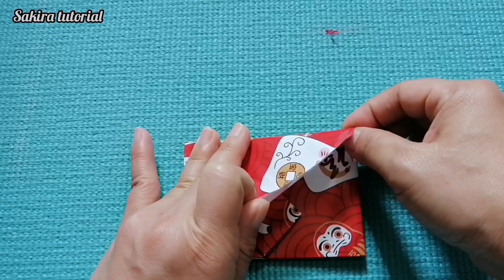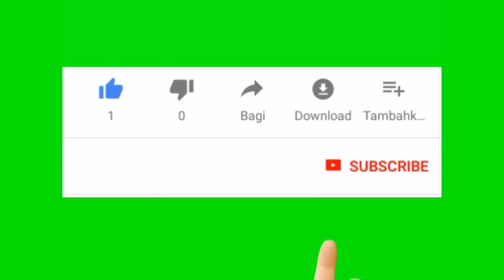TUTORIAL || ANEKA AMPLOP MOTHER'S DAY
Hai semuanya,,, selamat datang di channel sakira tutorial pada konten kali ini saya akan ngasih tutorial cara membuat aneka amplop untuk mother's Day, pembuatan nya sangat mudah dan simple dan hanya memakai kertas kado bahanya,,, kalian bisa mempraktekkan sendiri,,, buat moment terindah ibu kita,,, selamat mencoba!!